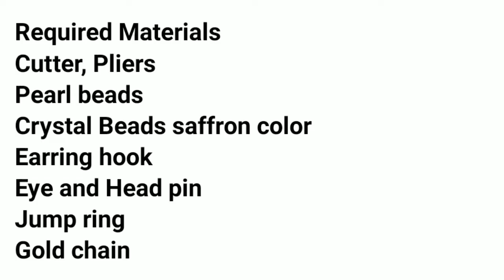Beaded Earrings making| Crystal beads earring| Beads art| CC 155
This beautiful beads earring tutorial is simple and quick to make.
Just remake with beads you have to create beautiful one for yourself.
Don't forget to give this video thumbs up.